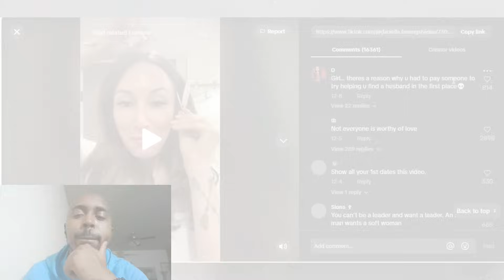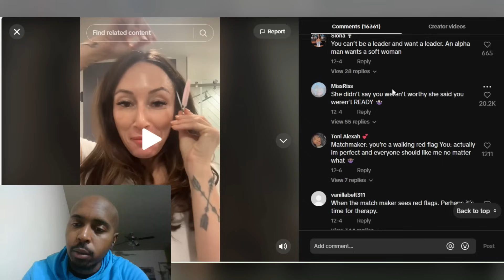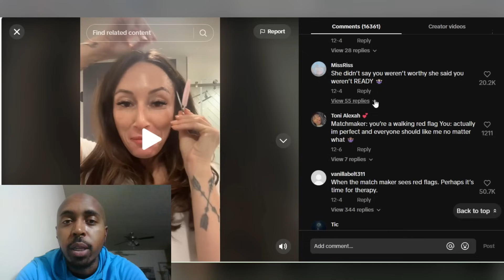POST WALL Modern Woman is BIG MAD Because She Got Rejected from a Matchmaker!